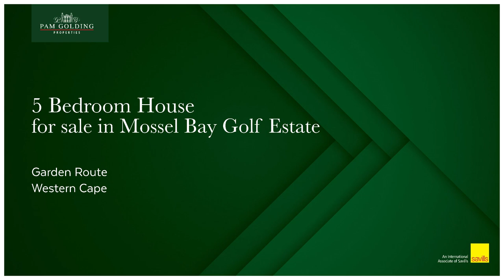5 bedroom house for sale in Mossel Bay Golf Estate | Pam Golding Properties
This double-story home presents a unique opportunity. Currently configured as three separate dwellings, it offers effortless adaptability into a single, cohesive residence.

The ground floor encompasses four well-proportioned bedrooms, each with its own en suite. This level also features two distinct living areas, each accompanied by its own functional kitchen space. A notable highlight is the seamless transition from one of these areas into an inviting indoor braai space—an ideal setting for gatherings and relaxation.

Moving to the upper level, you'll discover a bedroom with its own en suite, alongside a comfortable living area. Both of these spaces extend onto a balcony. This balcony, complete with a built-in braai, offers a space where you can bask in the surroundings while glancing over the Golf Course. An additional kitchen and a guest toilet on this level further enhance convenience.

For your vehicles, there's ample provision with three generously sized garages.

This property stands as a canvas, ready for your vision. Whether you seek to unify it into a splendid single-family home or sustain the current arrangement.